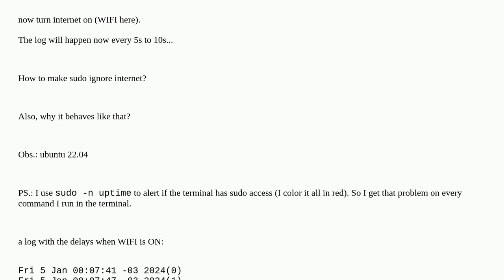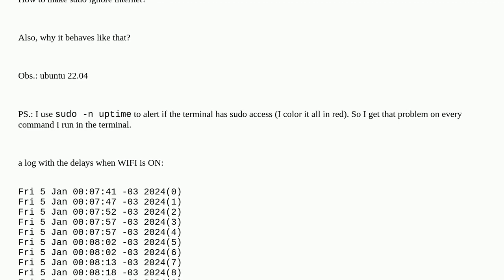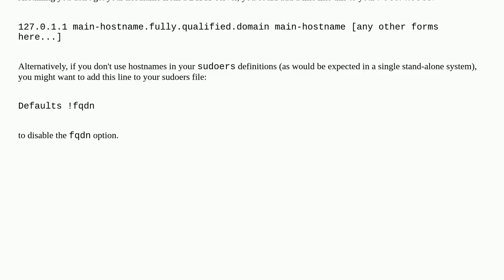Unix: why sudo delays 5s to 10s if WIFI is enabled? and how to fix it?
why sudo delays 5s to 10s if WIFI is enabled? and how to fix it?

A special thanks goes out to the community

  sudo internet slowdown lag